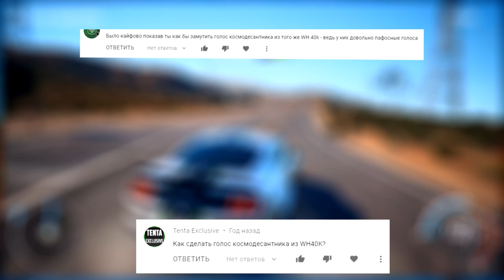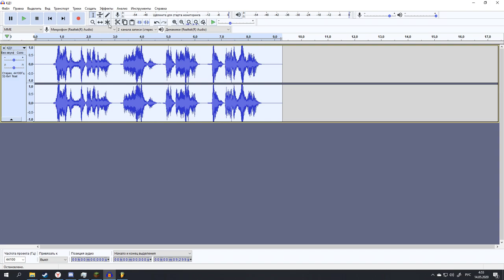Как сделать голос РЕНЧА и КОСМОДЕСАНТНИКА в Audacity?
Сегодня в ролике у нас голос Ренча из Watch Dogs 2 и Космодесантники из Warhammer 40k.
Напоминаю, что гайды на канал будут выходить, пока идут съёмки Эпохи войны и Клеймора.

Также рекомендуем вступить в группу в ВК и наш Discord канал

AudaсIty
ShadowPlay